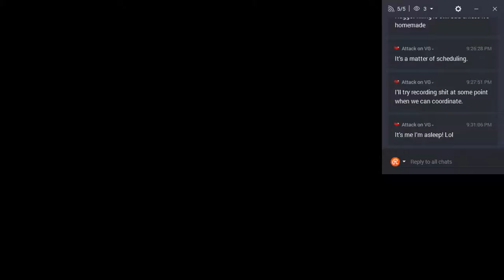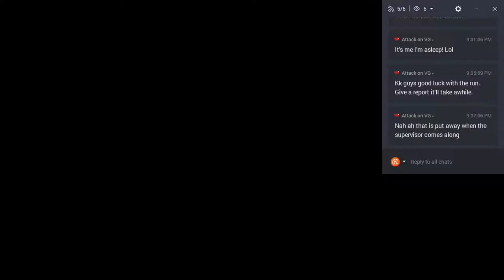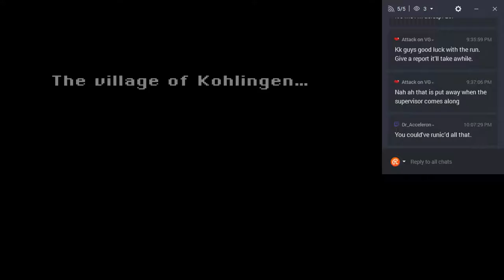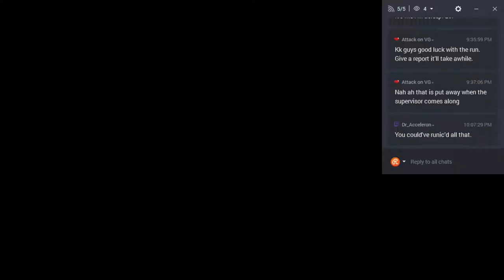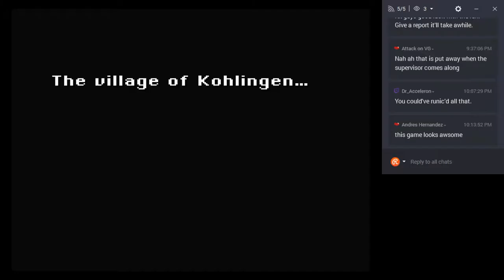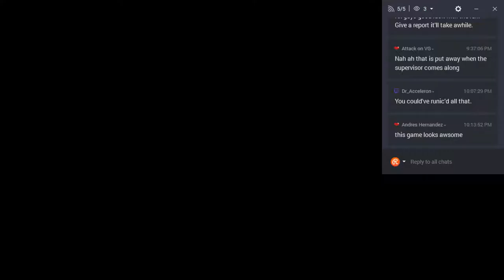Final Fantasy VI Randomizer: Beyond Chaos P23 w/ OWG & Friends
Here is the Final Fantasy VI Beyond Chaos randomizer, I will be doing these as streams regularly and uploading the videos as I go. The commentary is a bit adult and childish but it's fun as hell and I wouldn't change a thing.